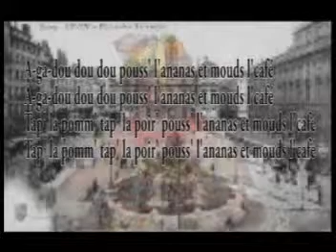Urban Agadou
mais "Agadou dou dou" est une chanson de Patrick Zabé ! pas de Jean Chrysostome Dolto, fils de madame, et de monsieur sans doute, c'est de l'escroquerie ! il a fait une centaine de morceaux, de Papayou à Ali Baba en passant par Tibou d'caoutchouc, pourquoi il en coller une autre ? et bien, par erreur